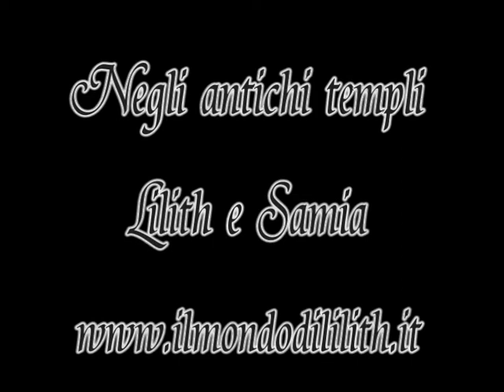Samia e Lilith- Ala Città di Velluto- Trentino- Negli antichi Templi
Lilith danza sulla musica della percussionista libanese Samia Charbel